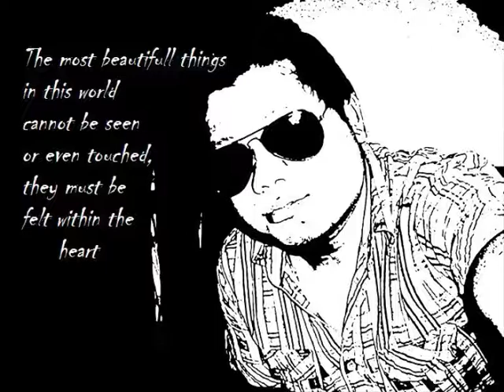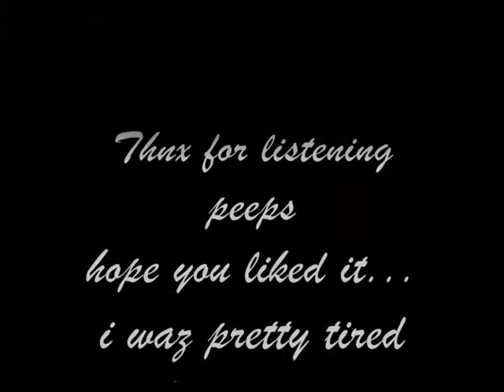Ryan Leslie - Golden Days....by Jeff M.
was a little tired :P when i sang this song..4 o'clock in the morning.